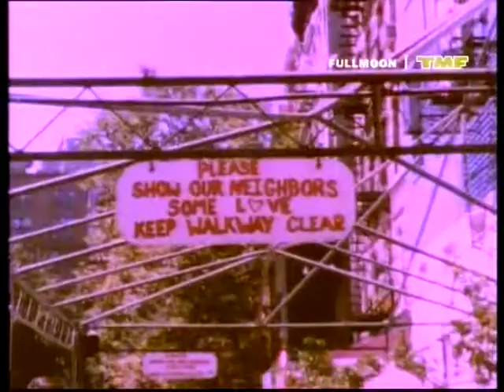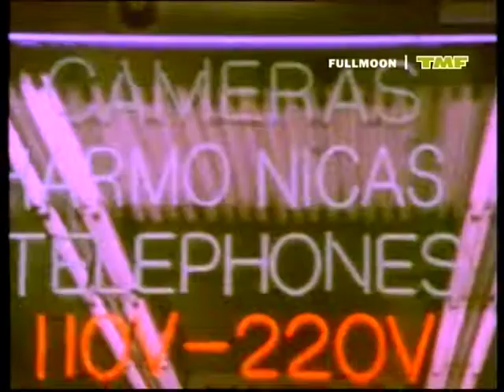De'Lacy - Hideaway (90s Eurodance) (lyrics in subtitles)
"Hideaway" is a song by American group De'Lacy. It was released in 1995 and features vocals by Rainie Lassiter. The single reached #1 in Italy, #8 in Israel, #9 in Scotland, #9 in the UK, #17 in Ireland, #23 in the Netherlands, #28 in Iceland and #36 in Belgium. For English lyrics, click on CC.